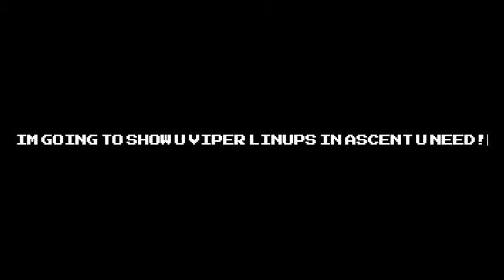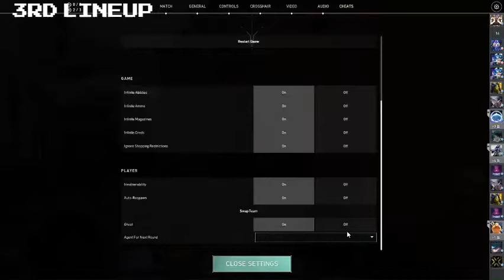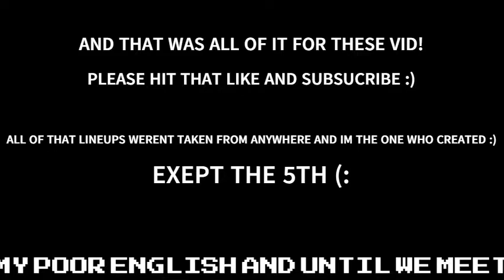UNIQUE VIPER LINEUPS YOU NEED! - pt1 acsent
hello! todays vid about viper lineups in valorant!
thats the first part there will be more in the future and ill try keep uploading 4 u guys (:
so stay save and win more games valo gamers! bey